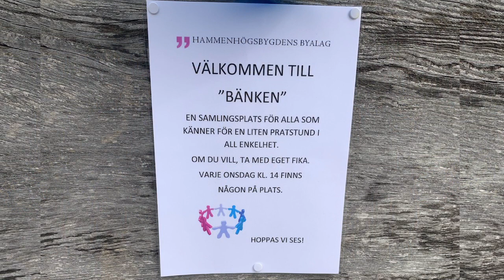Bänken i Hammenhög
Välkommen till "bänken" i Hammenhög
En samlingsplats för alla som känner för en liten pratstund i all enkelhet. Om du vill, ta med eget fika. Varje onsdag kl. 14 finns någon på plats.